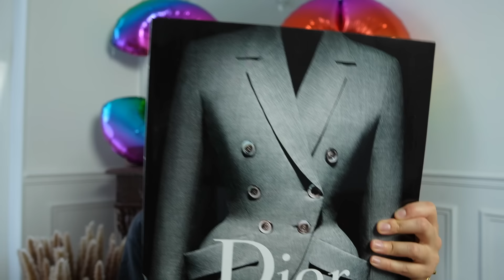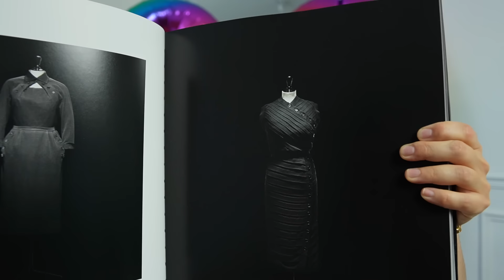HAUL MES CADEAUX D'ANNIVERSAIRE POUR MES 30 ANS !!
Vous avez été nombreux(ses) à me demander mes cadeaux d'anniversaire pour mes 30 ans !!

Livre Dior (Vous avez -10% avec le code MELYSSAMM10)

J'ai hâte de connaitre votre cadeau préféré !!

MES LIVRES FAVORIS EN FOND DE MES VIDÉOS :

Livre Yves Saint Laurent :

Livre Chanel Collections and Creations :

Livre 3D Hermès Pop-Up:

Livre Dior sur les Couvre-chef :

Les secrets du Luxe :

Mélyssa